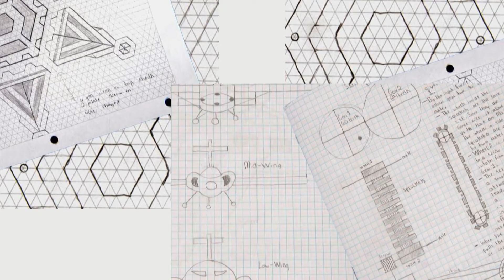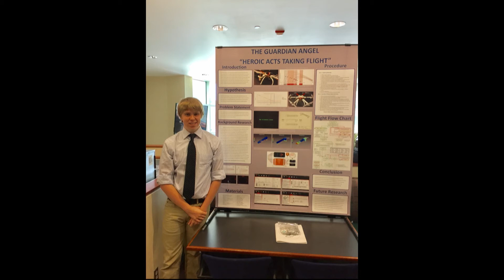Innovation from a Spark of Curiosity | Ryan Stephen Loehrlein | TEDxEvansville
All it takes is a spark of curiosity to initiate innovation. This spark can come from a passion and desire to make a difference for the community or for yourself. I have seen time and time again; a dream transforms into a reality from a hardworking and dedicated individual through technological advancement.  In this world one event can change the perspective and let an individual aspire to make a difference no matter their age. Ryan Stephen Loehrlein is a student at the University of Southern Indiana, where he is pursuing degrees in mechanical engineering and finance. He is a student trainee at the Naval Surface Warfare Center in Crane, Indiana, and president of Guardian Aviation Technology LLC. This talk was given at a TEDx event using the TED conference format but independently organized by a local community.